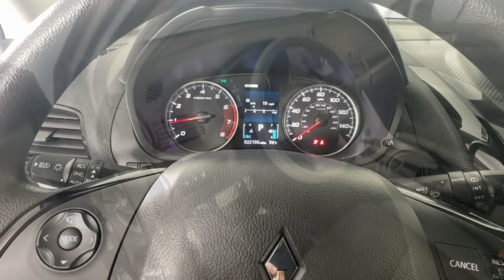2022 Mitsubishi Eclipse_Cross LE Emmaus, Allentown, Bethlehem, Easton, Quakertown PA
Pre-Owned 2022 Mitsubishi Eclipse_Cross LE available at Kelly CDJR located in 501 State Ave, Emmaus, PA, 18049. Servicing the Emmaus, Allentown, Bethlehem, Easton, Quakertown area.